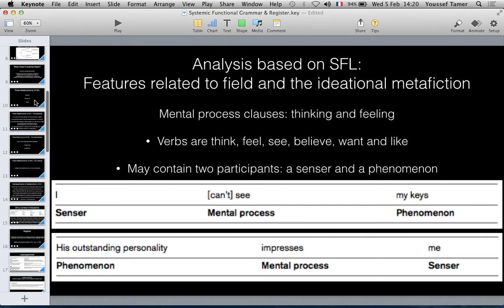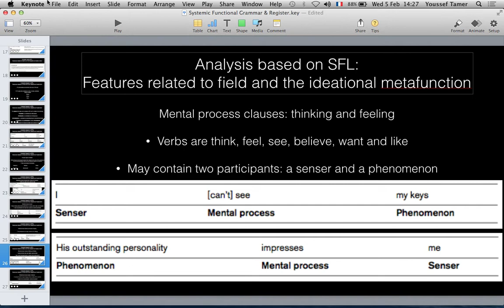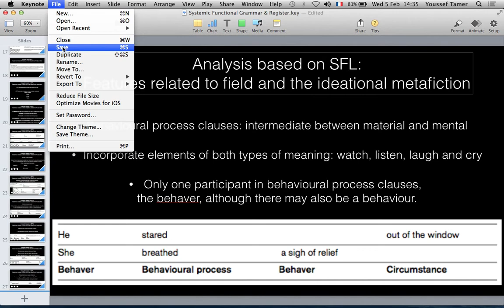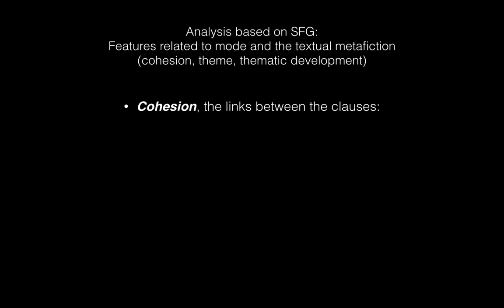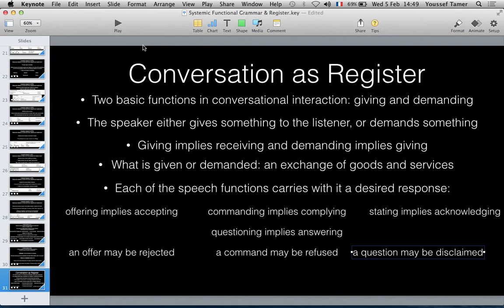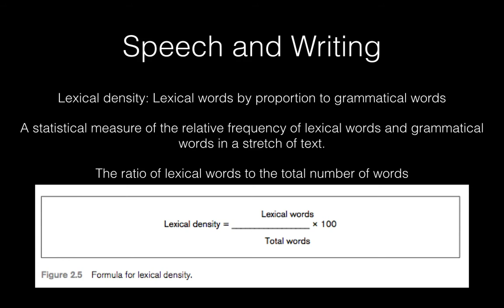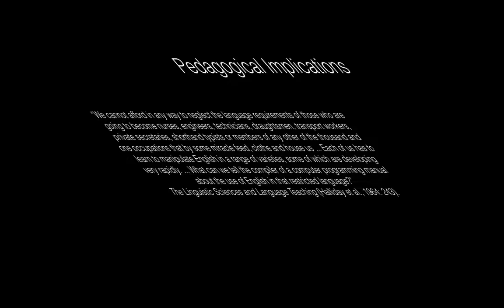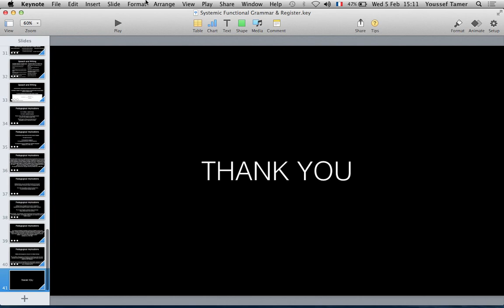SFL Part2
This part 2 is a continuation of my lecture on Systemic Functional Linguistics and Register with a focus at the end of the lecture on its pedagogical implications.